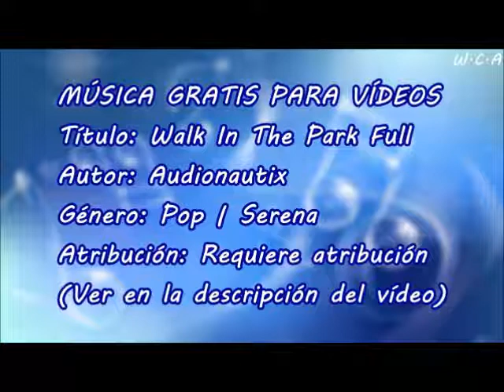Walk In The Park Full - Audionautix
Título: Walk In The Park Full
Autor: Audionautix
Género: Pop | Serena
Atribución: Requiere atribución